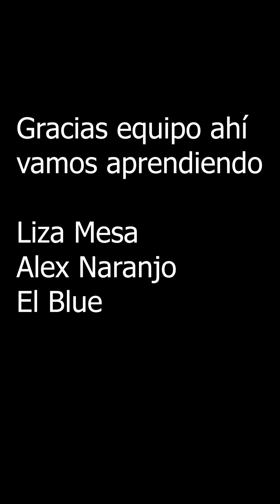Retos Petardicos de los Petardos Maniáticos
Para los que les gusta ganar premios, sigan las instrucciones